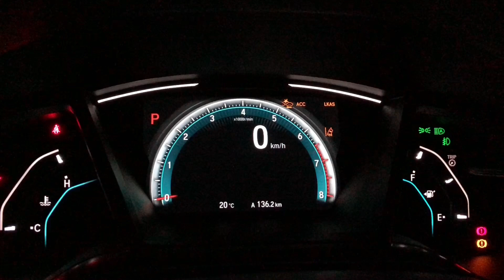納車 ホンダ シビック（FC1 ）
HONDA CIVIC 2018（FC1 ）